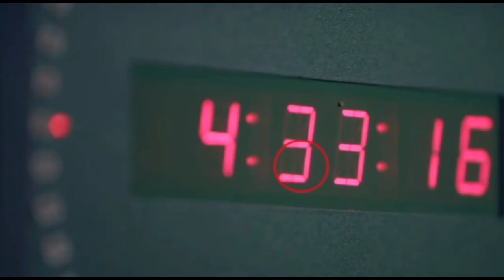Wararka Habeen ee Khulaasada Wararka.